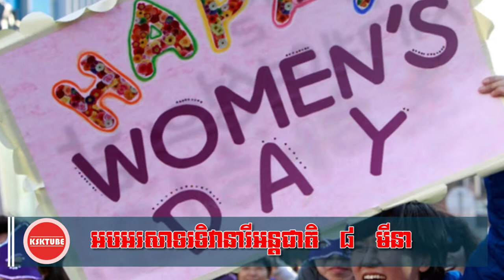International Women's Day 8 March